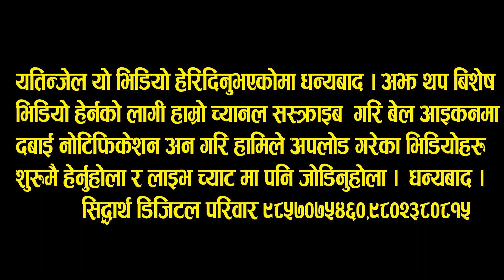Harimaya Rayamajhi ले गुल्मी पुगेर मन परेको केटा पो हाइ हाइृ भन्दै धमाका मच्चाइन नचाइन दर्शकहरुलाई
हरिमाया रायमाझीको गुल्मी लेखपोखरा Mage Sakaranti Mela 2076 मा धमाका - Man pareko keta po hai hai  Harimaya Rayamajhi  Live Stage Show in Gulmi 2076